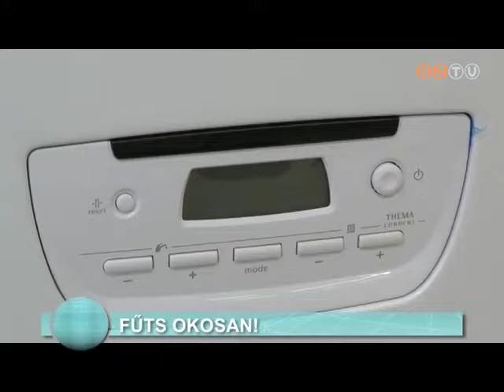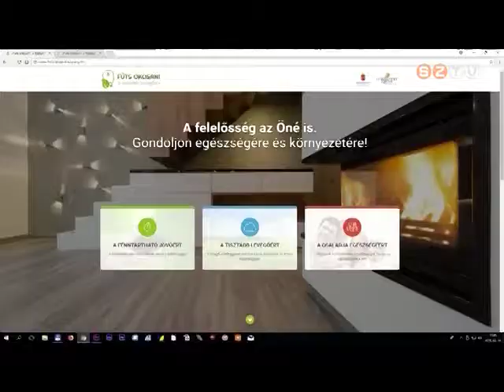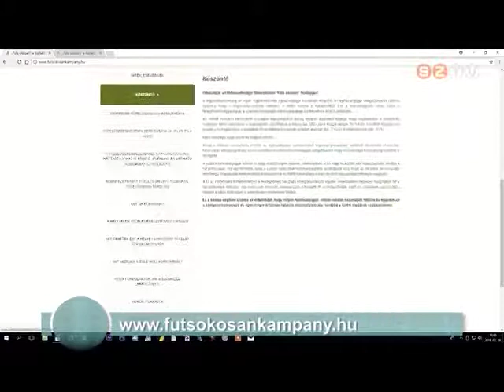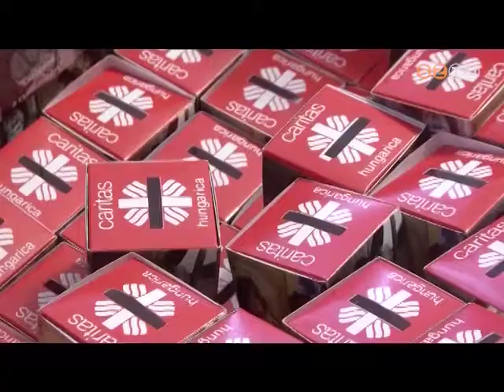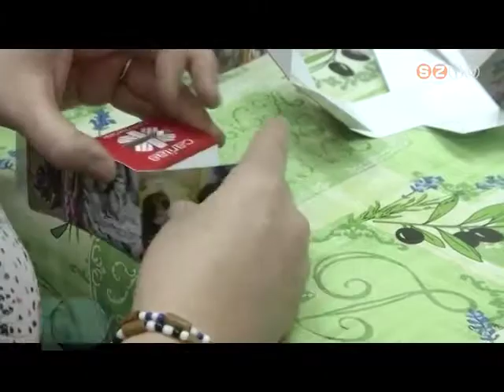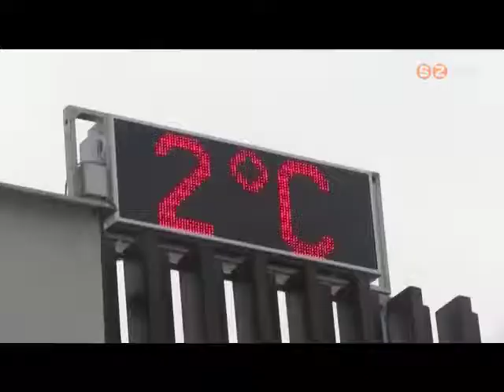Híradó - 2018. február 19.